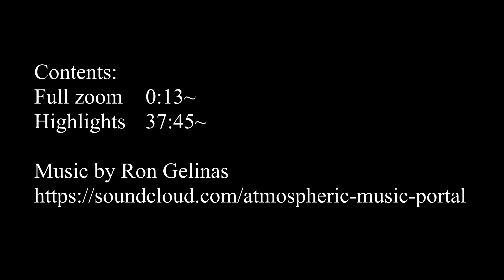Deep Mandelbrot #74 Magnification = 1.57e912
Mandelbrot Set zoom fractal video.
The large size image(4096x4096px) of the last location is available on devianArt.

1. All in a Day
2. Island Life
3. Winter Bounce
4. It's Over
5. Equatorial Run